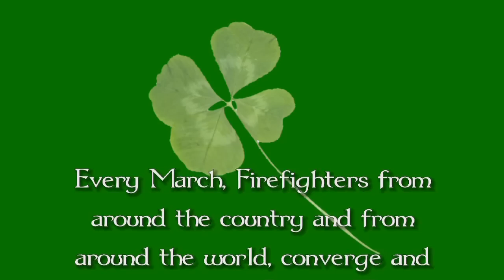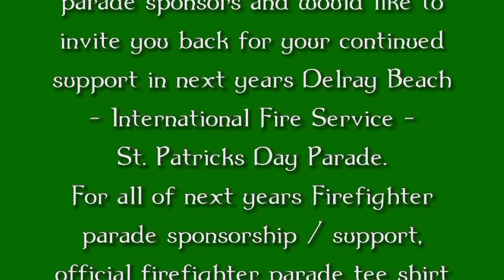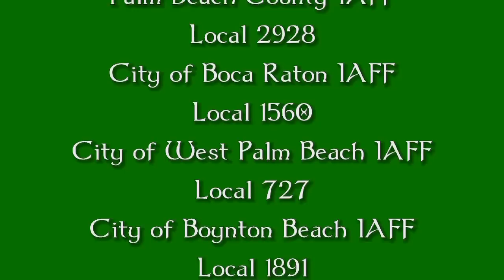Delray Beach - International Emergency Service's - St. Patricks Day Parade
Florida's largest - International Emergency Service's Themed - St. Patricks Day Parade. (Police / Firefighters / EMS) All of the towns, cities, counties, states, and countries brought together by the fire service on one street, on one day, in a beautiful mosaic patchwork quilt of "Community Unity". Come be a part of it, and spread the word. For more information about the parade, please